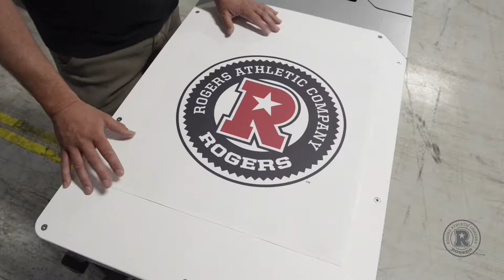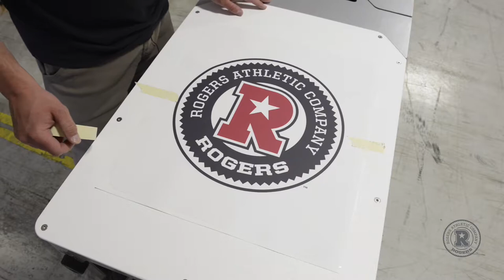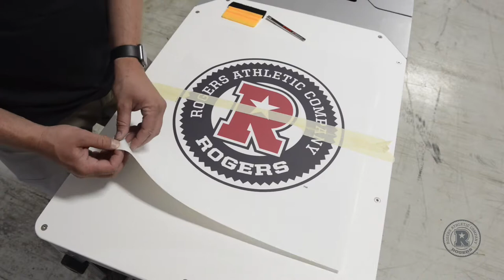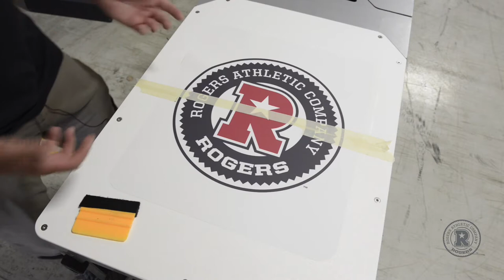Installing a New Logo on a Flat Table Top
Step by step guide to installing a new decal on an Impact Athletic training table with a flat surface.